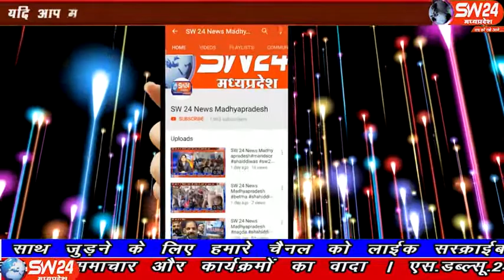sw24news jhabua, 11.01.2020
मध्यप्रदेष के झाबुआ जिले में बोहरा समाज के धर्मगुरु अदनान भाई साहब के पुत्र शहजादे हुसैन भाई साहब के झाबुआ आगमन पर बोहरा समाज मे उत्साह बना रहा झाबुआ से प्रेम सतोगीया रिपोर्ट#sw24news